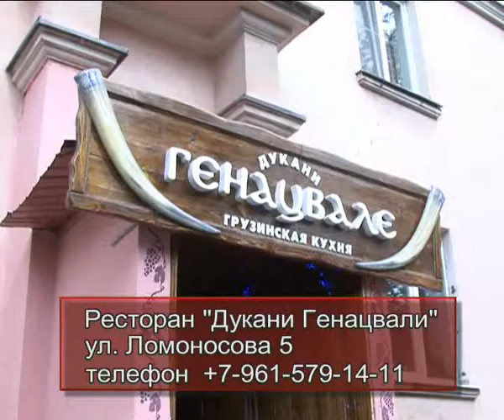Dukani Genacvali 14 8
Алексей Челейкин - ресторан Дукани Генацвали 14-8, Alexey Cheleykin - restaurant Dukani Genacvali 14-8